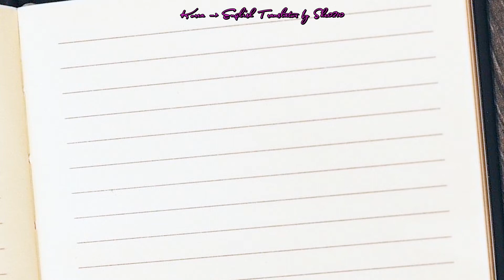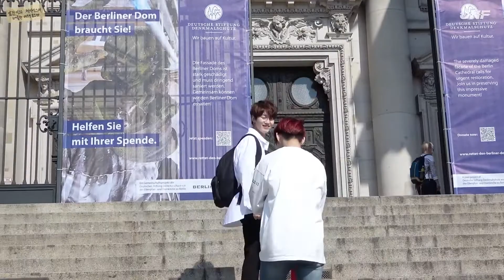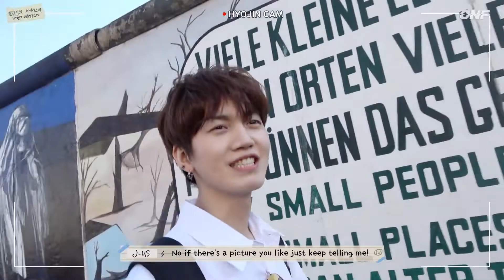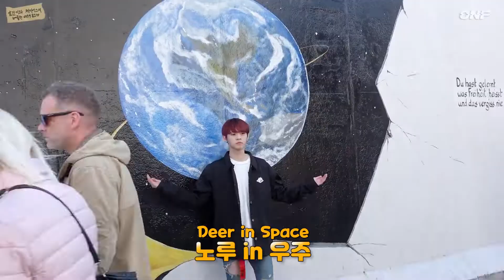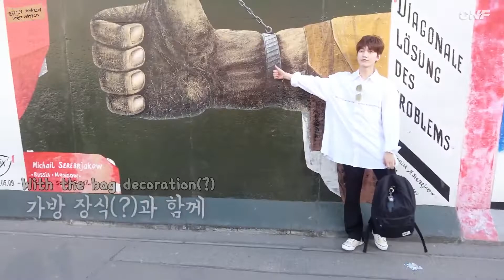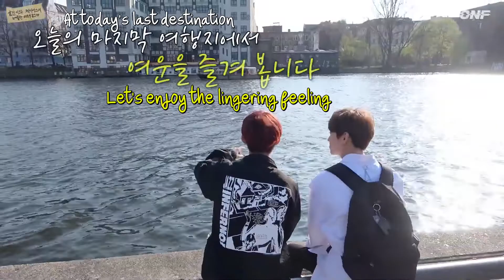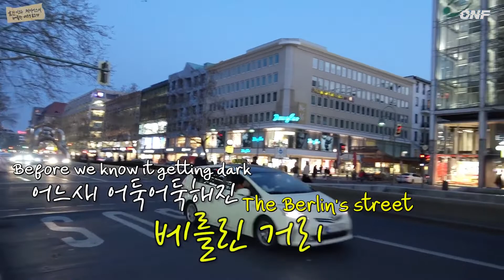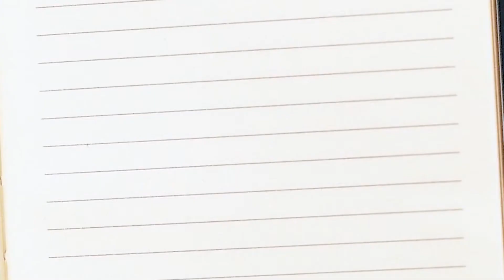[ENG SUB] [LIGHTS OFF] 효진이와 제이어스의 베를린 여행로그-2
I'm not a pro subbing team, so any error in translation and grammar might occur.